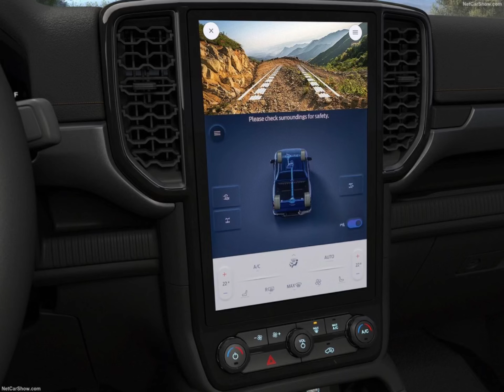New 2023 Ford Ranger Wildtrak X | FIRST LOOK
Ford Pro revealed the new Ranger Wildtrak X and Ranger Tremor - two exciting off-road focused models for the best-selling pickup's most comprehensive line-up ever in Europe.

Targeting customers who require enhanced capability in challenging off-road conditions, both models feature a substantially reworked chassis with unique suspension upgrades including advanced Bilstein dampers as standard. Off-road focused driver assistance systems provide enhanced confidence, while the two new Ranger variants possess a rugged new style that reflects their prowess in tough conditions.

"The new Ranger Wildtrak X and Tremor series follow the same recipe as our iconic Ranger Raptor; each one adds even more off-road ability and stunning looks to Europe's most popular pickup. Together, they broaden the latest Ranger family to new levels, strengthening its appeal to more customers than ever," said Hans Schep, general manager, Ford Pro, Europe.

The introduction of Ranger Wildtrak X and Tremor follows Ranger's best-ever sales performance in Europe in 2022. A record market share of 44.9 per cent and year-on-year share growth of 18 per cent capped eight consecutive years of segment leadership. Order books for both new models open from March 2023, with deliveries set from August 2023.

Ranger Wildtrak X

Ford Ranger Wildtrak X builds on the Wildtrak model with a 26mm ride height increase and 30mm wider track width for sure-footedness on rugged terrain. Standard Bilstein high-performance position-sensitive dampers provide the right amount of damping force throughout their travel to enhance off-road ability without compromising on-road performance. An uprated heavy-duty power steering system and a protective steel bash plate deliver even more confidence off-road.

Standard new off-road technologies include Trail Turn Assist, which uses brake-based torque vectoring to reduce turning radius by up to 25 per cent when tight turns are needed. Trail Control operates in a similar way to cruise control: the driver can select a speed below 20mph and the vehicle will automatically manage acceleration and braking to maintain the selected speed while the driver concentrates on steering through difficult terrain.

Ford's proven 2.0-litre EcoBlue bi-turbo diesel engine powers all Wildtrak X models, producing 500Nm of torque from 1,750rpm and 205PS paired with a 10-speed automatic transmission. An advanced new full-time four-wheel drive system with a reassuring set-and-forget mode is standard, designed to deliver capability when and where customers need it.

Ford Ranger Wildtrak X sends a powerful visual message with a wider stance, underbody protection and increased ground clearance compared to the existing Wildtrak. Its distinctive look is further enhanced by a unique Asphalt Black grille surround and bumper H-bar, wheel arch trim and rear bumper. Optional matrix LED headlamps with auxiliary lamps in the grille deliver optimum visibility. Chunky Wildtrak X badges, blacked-out Ford ovals and matching black 17-inch alloy wheels with all-terrain white-lettered tyres complete the more hardcore off-road styling.

Inside, occupants benefit from unique Miko suede-trimmed seats with exclusive Wildtrak X embroidery, supported by soft-touch Terra suede with contrast Cyber Orange stitching on the upper dashboard, door trims and centre console. Built-in connectivity as standard to FordPass and Ford Pro services such as FORDLiive enhance the ownership experience.

Ranger Tremor

The new Ford Ranger Tremor is based on the hard-working Ranger XLT and shares the chassis and technology upgrades as well as the new all-wheel drive system from Wildtrak X to suit customers who desire confident off-road ability.

The revised suspension geometry helps to create a tougher, more planted stance, enhanced by the increased track and extended arch mouldings. A distinctive long-leg tubular sports bar is fitted as standard and defines Ranger Tremor's adventurous look, while cast aluminium side steps and exposed twin front tow hooks continue the function-led styling. Unique Boulder Grey exterior details and a darkened grille complete the model's bold, distinctive appearance.

Ford Ranger Tremor's seats and floor feature water-resistant, easily-cleaned vinyl trim. An optional pre-wired overhead switch pack offers six inputs for winches, LED light bars and other equipment - which can be ordered via a Ford dealership or through the online Ford Shop.

Segment-first Flexible Rack System

Both Ranger Wildtrak X and Tremor can be specified with Ford's innovative new Flexible Rack System. The unique feature's folding roof rack and adjustable sliding rear load hoop allow long items to be carried above the roof rather than wedged between the tailgate and cab. This improves load security and frees up the load bed for other items. Flexible Rack System will also be available as an option for Ranger Wildtrak series from March 2023.